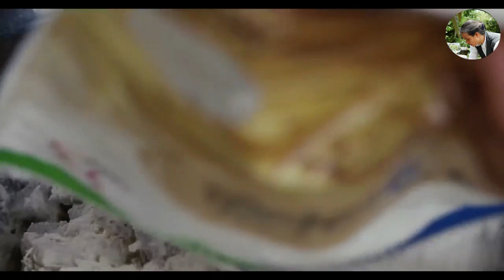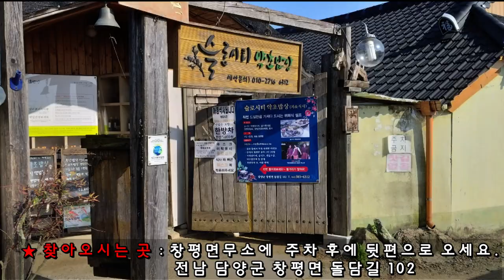세진스님과 죽순강정 만들기 죽순요리. 채식. 최금옥 슬로시티약초밥상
세진스님과 죽순으로 누구나 맛있게 드실 수 있는 강정을 만들었어요~

☆ 죽순강정 재료
- 죽순, 우리밀가루, 소금 또는 간장,  물 또는 무즙(호박즙), 다래고추장, 조청, 꿀, 견과류가루, 다진마늘, 참기름, 식용유

위 레시피는 완전 채식이며 여기에 반죽을 할 때 달걀을 넣으셔서 만드셔도 좋아요.

((((( 찾아오시는 곳 ))))))
★ 주 차  : 전남 담양군 창평면 돌담길 9
    창평면사무소 뒷편 정원 이층한옥문 오시면 약초밥상 보여요.
★ 장 소 : 전남 담양군 창평면 돌담길 102
    슬로시티약초밥상  (창평면사무소 뒷편 위치)